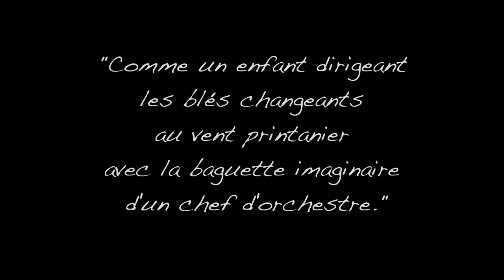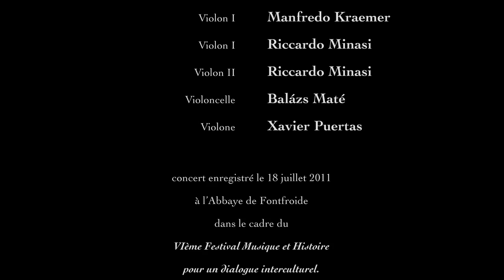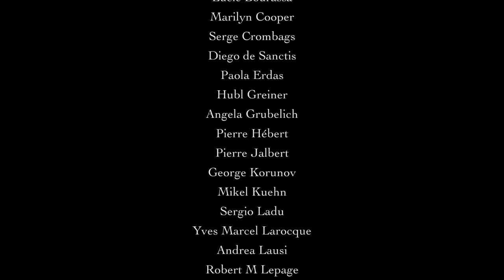L’Offrande Musicale, troisième partie (Musical Offering, Part 3)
Le texte mis en exergue au début du film est extrait du magnifique “Jean-Christophe” de Romain Rolland (merci de me l’avoir rappelé Anne).
L’Offrande Musicale de J. S. Bach est une musique immense, l’écouter au complet est pour moi comme un parcours initiatique. Cette interprétation, par Jordi Savall et le Concert des Nations, est magique (j’envie les heureux qui étaient présents à l’Abbaye de Fontfroide lors de son enregistrement).
Les images utilisées pour la création des séquences animées ont été choisies par des amis Facebook, images présentées dans 4 albums contenant 1.000 images chacun (le quatrième n’est pas encore terminé, tout comme le film d'ailleurs, et est visible
La présence et fréquence des images ont été déterminées par les “likes” qu’elles ont reçus: une image “aimée” 10 fois a été répétée 10 fois dans une séquence, une image “aimée” une fois n’a été utilisée qu’une fois, mais aussi, des séquences ont été réalisées en groupant les images aimées 10 fois entre elles, celles aimées 5 fois aussi, et ainsi de suite.
Même celles qui n’ont pas été aimées ont trouvé leur bonheur en étant utilisées pour former un groupe distinct, un peu comme “la séquence des refusés.”
La durée de cette musique fait que je suis obligé de segmenter le film en trois, peut-être même en quatre (”work in progress”), ceci est la troisième partie (première partie deuxième partie
Les noms des amis qui ont contribué, par leurs choix d’images, à la réalisation de ce projet, sont maintenant inscrits au générique.
Roughly translated, the opening text says: "Like a child who, with the imaginary baton of an orchestra conductor, shapes the movements of the wheat-fields dancing to the Spring wind.” (This is from Romain Rolland’s essential “Jean-Christophe").
JS Bach’s “Musical Offering” is an immense music, to listen to the complete piece is, for me, like a journey of initiation.
It is here magnificently interpreted by Jordi Savall and his Concert des Nations, a concert that was recorded in a magical place, “L’Abbaye de Fontfroide.”
This movie was created with the collaboration of Facebook friends. Their “liking” (or not) any image I posted in 4 separate albums (1,000 images in each album, though the fourth is stil a work-in-progress as is this movie) helped build the image sequences used to make this piece. Images that were “liked” 10 times were repeated 10 times in a sequence, images that were “liked” 1 time were present once only. Groups of images that were liked the same number of times were assembled (a sequence made, for example, of only the images that had been liked 10 times, and so on). Even images that were ignored found their place in a sequence, akin to the “Salon des Refusés.”
The duration of this music requires I segment the movie in 3, maybe 4 sections (work-in-progress), this is the third part, the next ones will likely be posted, one at a time, one week apart.
The names of the Facebook friends who helped create this piece are now included in the closing credits of this movie excerpt.

Please consider supporting my work (VERY MUCH in need of support these days).
(this type of work receives very little help, if any, from the usual channels).